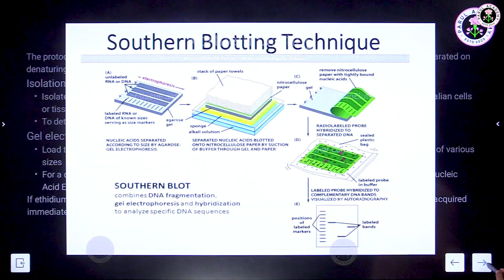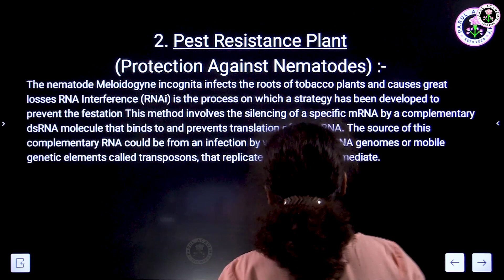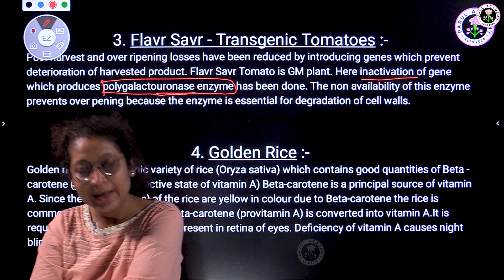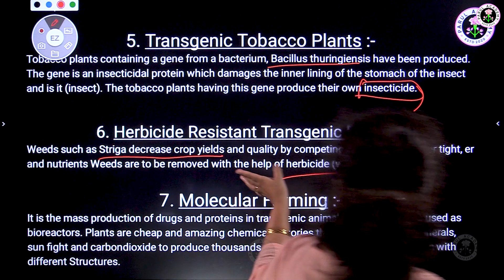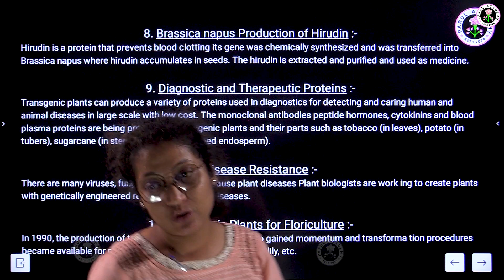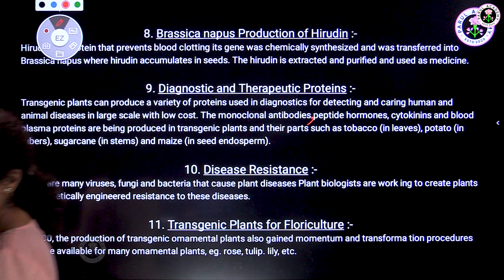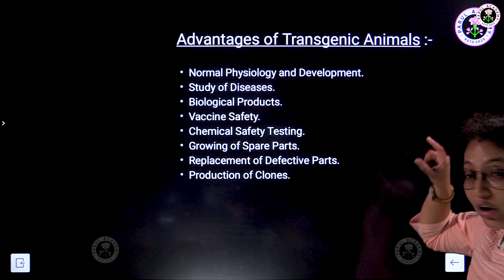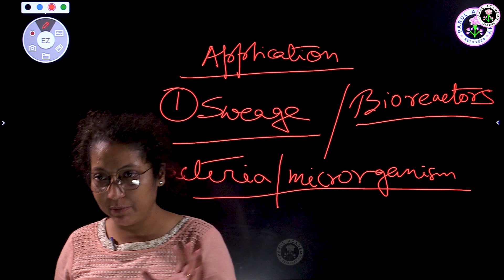LiveClass | NEET | Zoology | Class XII | Biotechnology | Parul Academy